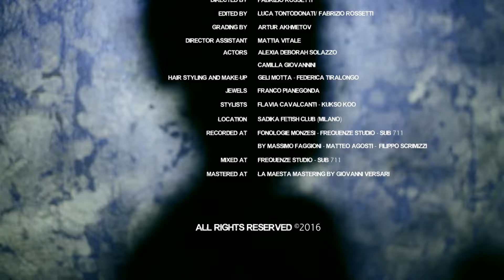Numa Echos - Insanity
Written and produced by Numa Echos & Filippo Scrimizzi
Directed by Fabrizio Rossetti
Edited by Luca Tontodonati - Fabrizio Rossetti
Grading by Artur Akhemetov
Director assistant    Mattia Vitale
Hair styling and make-up    Geli Motta - Federica Tiralongo
Jewels    Franco Pianegonda
Stylists    Flavia Cavalcanti - Kukso Koo
Location    Sadika Fetish Club (Milano)

Indie Film & Music Production - Girl In A Suitcase